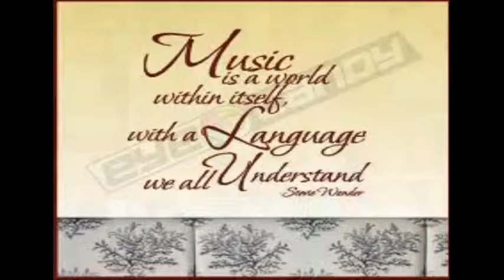I´m just a Traveler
Copyright: Musicfeeling Records Germany der
A Song over life and Wanderlust and travel